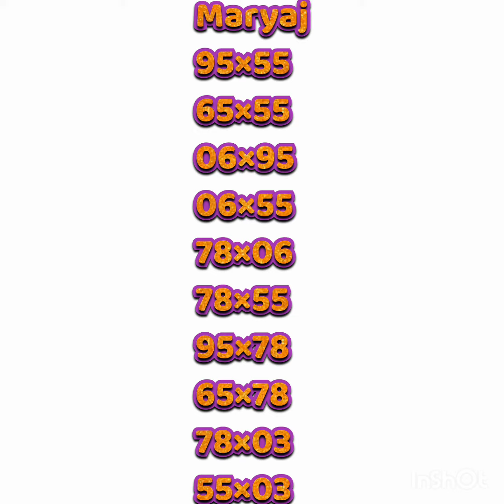Boul cho 🔥🔥🔥100%chans💰💰💰# 05 Mai 2020#rubens numero Pabliye pataje link lan svp zanmim yo#